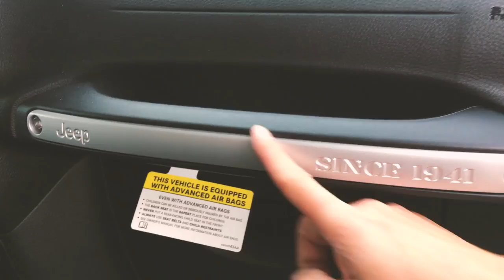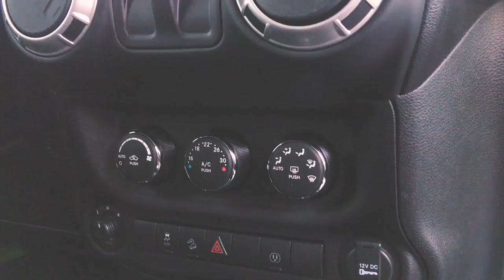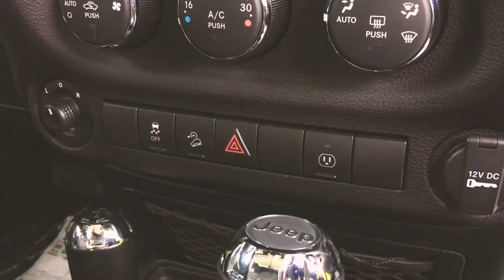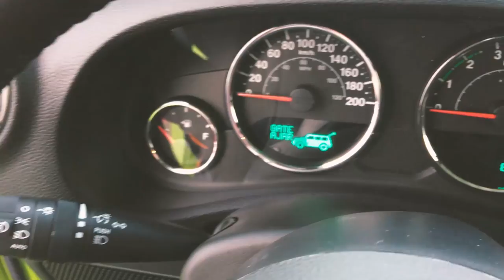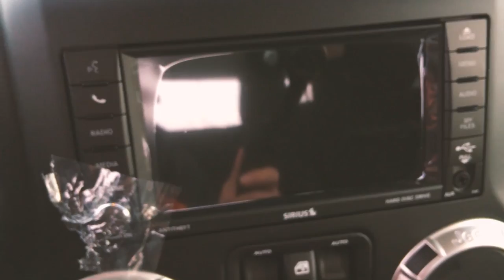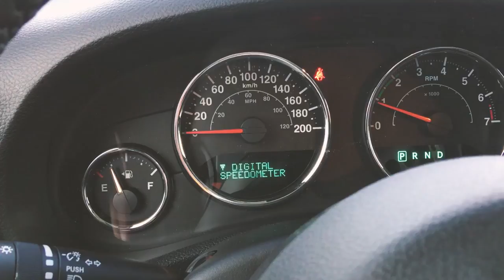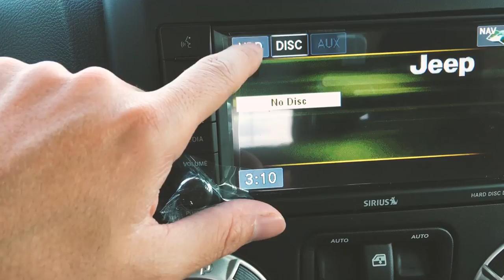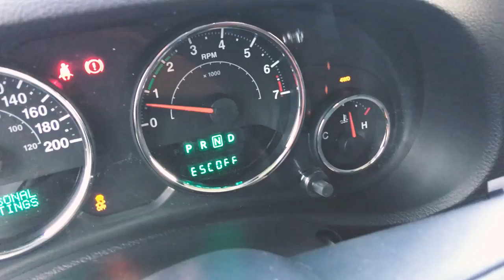2017 Jeep Wrangler Sahara Review 全新17款吉普牧马人介绍评测 by 白石牧马人唐大叔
唐大叔推荐理由：打造最成熟Jeep Wrangler JK，没有变化也是一种卖点。
如无意外，2017 吉普牧马人应该是最后一代JK/JKU了。像之前的Wrangler YJ（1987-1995）、Wrangler TJ（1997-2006）类似，Wrangler JK/JKU （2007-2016）十年的改款期限将近，今年（2017款）将是最成熟的JK/JKU了，这是一个卖点，其他卖点请观赏详尽视频介绍吧。